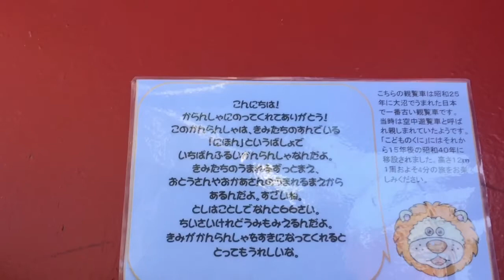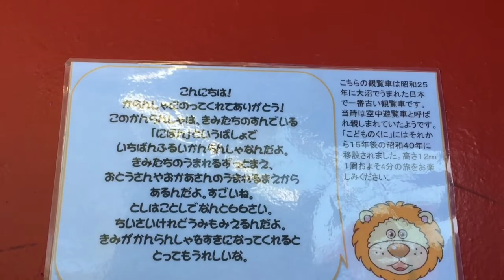日本最古の観覧車 函館こどもの国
函館の小さな遊園地にある稼働している日本最古と言われる観覧車です